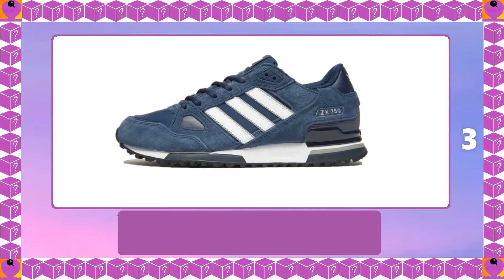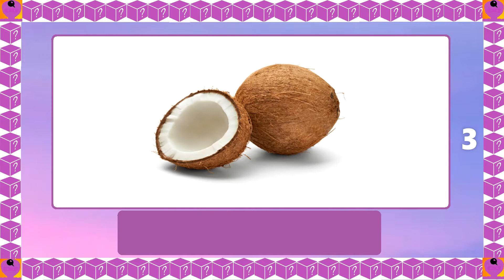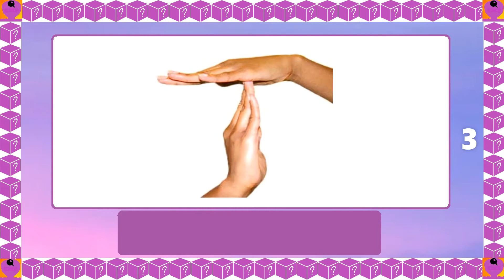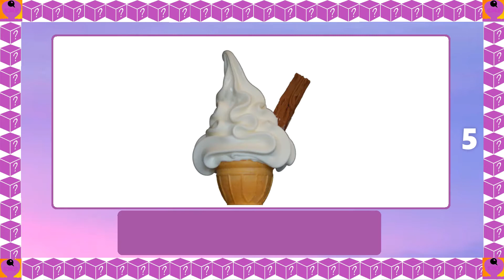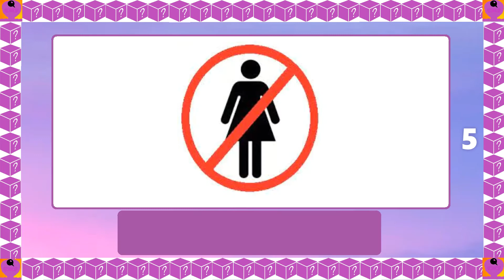Guess the name of the Chocolate | Clue & Picture Quiz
Do you have an eagle eye and great attention to details. You'll also need great memory skills. This test requires you to correctly recall the names of most popular chocolates(not brands). Many of the favourites include Galaxy, Dairy Milk, Mars, Snickers, Reese's, and others.

Introduction 0:00
Question 1 0:13
Question 2 0:21
Question 3 0:29
Question 4 0:37
Question 5 0:45
Question 6 0:54
Question 7 1:02
Question 8 1:10
Question 9 1:18
Question 10 1:26
Question 11 1:34
Question 12 1:42
Question 13 1:50
Question 14 1:58
Question 15 2:06
Question 16 2:14
Question 17 2:22
Question 18 2:30
Question 19 2:38
Question 20 2:46
Question 21 2:54
Question 22 3:02
Question 23 3:10
Question 24 3:18
Question 25 3:26
Question 26 3:34
Question 27 3:42
Question 28 3:50
Question 29 3:58
Question 30 4:06
Question 31 4:14
Question 32 4:22
Question 33 4:30
Question 34 4:38
Question 35 4:46
Ending  4:54

Quiz Hero is here to provide you the very best of mind teasers, quizzes, puzzles and riddles. You'll find some of our unique content to be entertaining as well as fun to play.